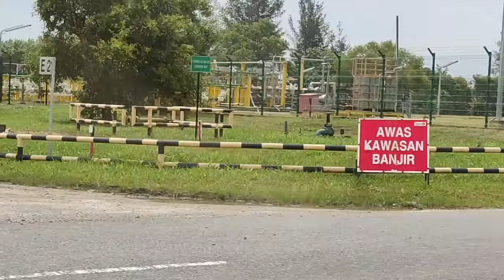Part 2 Seria in KB Brunei escapade. July 15 2024